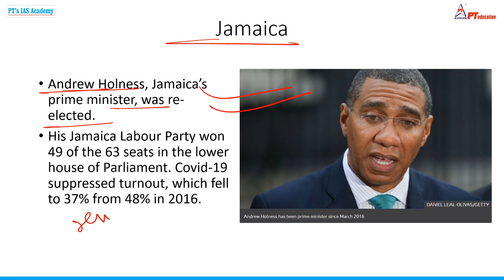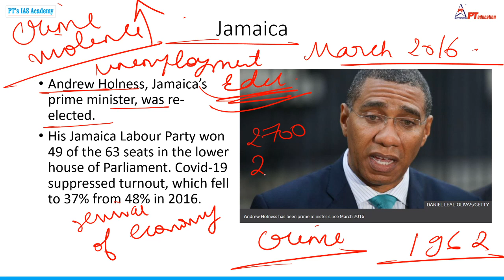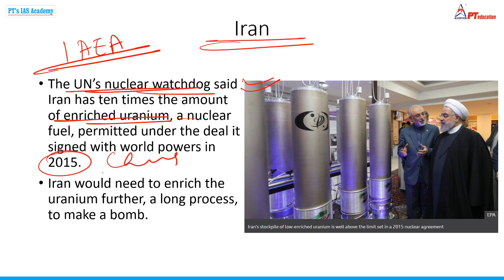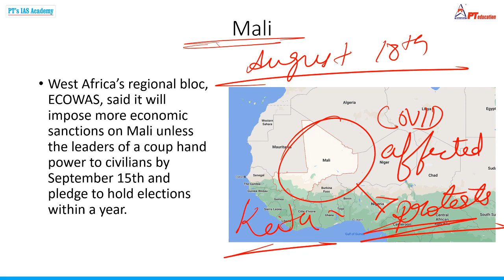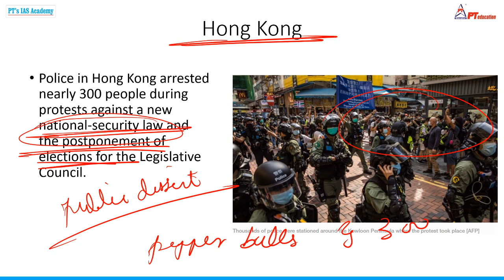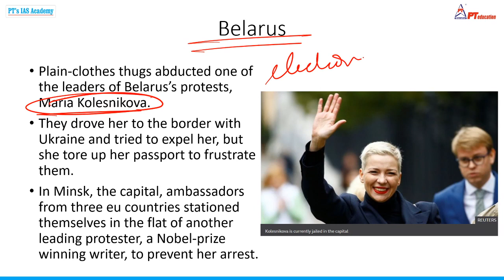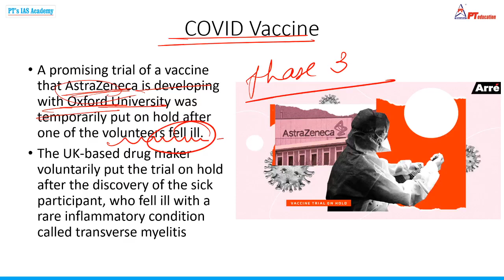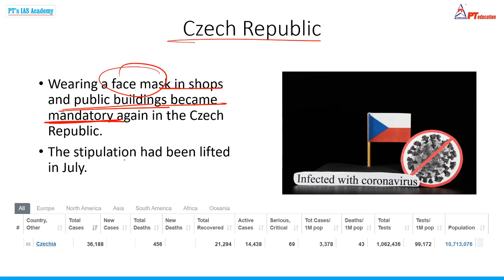WEEKLY GEOPOLITICS UPDATE - Current Affairs | UPSC-CSE, SSC, Govt. exams MBA